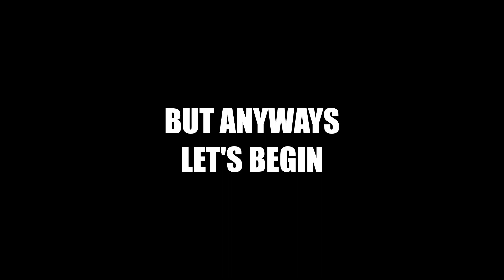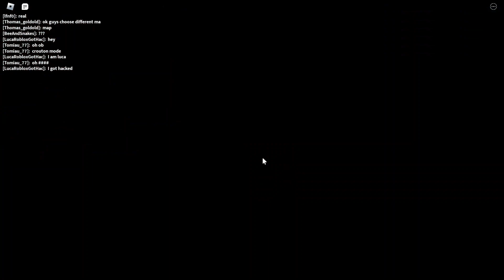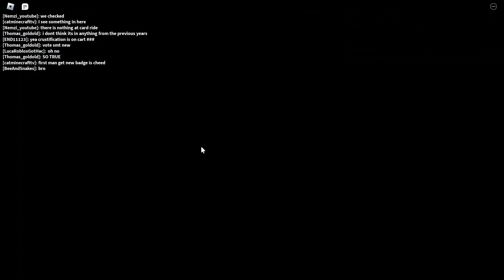bear sigma or smth lmao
april fools thing,bit late but sure i uploaded smth for it
BEAR SIGMA(it changed names,thought i'd say that just incase you think i linked the wrong game lmao):